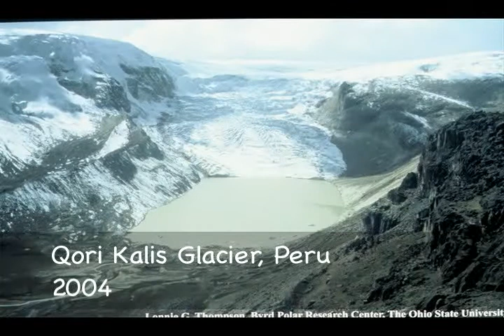Melting Glaciers: A Photographic Journey Through Time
Glacier photographs taken from the same vantage point, but years apart in time, reveal dramatic changes due to climate change.